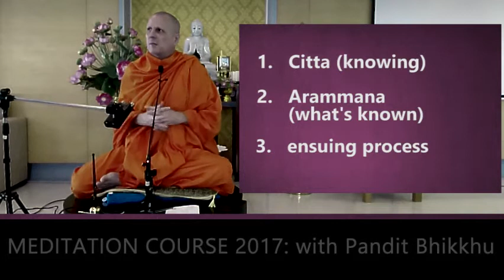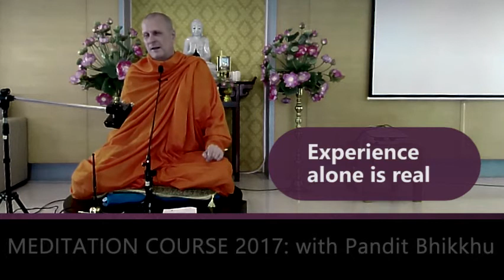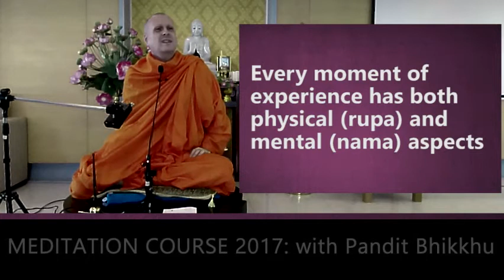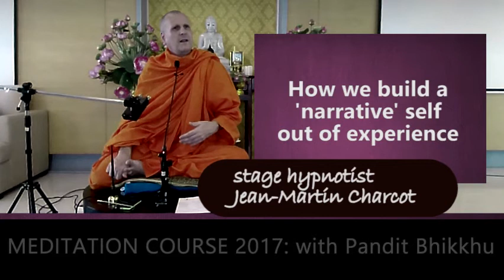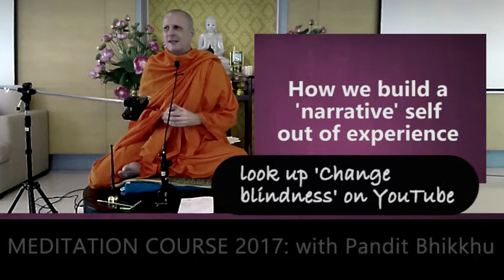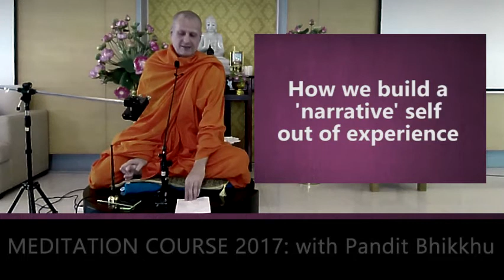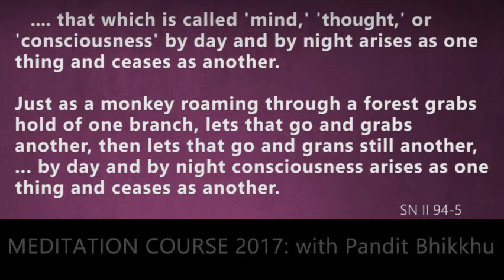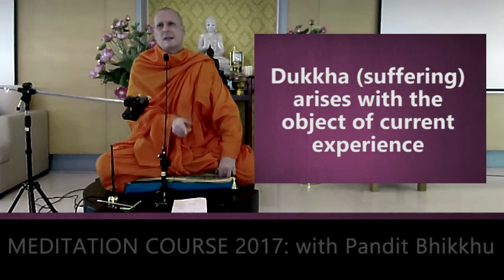The Experientalist - Meditation Course wk 6 with Pandit Bhikkhu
Buddhism takes a radically different view on the mind/body question.  And this  new view changes things radically